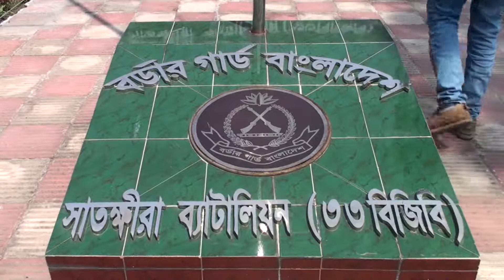ভারতে পাচারের সময় সাতক্ষীরার লক্ষিদাড়ি সিমান্ত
ভারতে পাচারের সময় সাতক্ষীরার লক্ষিদাড়ি সিমান্ত থেকে ১ কেজি ৭৪৯ গ্রাম ওজনের ১৫ টি স্বর্ণের বারসহ এক চোরাচালানী আটক